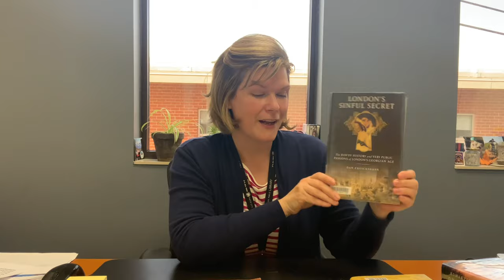The World of Bridgerton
Explore the real history behind the Regency period setting of the Netflix series Bridgerton.

An Elegant Madness   by Venetia Murray
Jane Austen, the Secret Radical  by Helena Kelly
Mary Shelley   by Miranda Seymour
London's Sinful Secret  by Dan Cruickshank